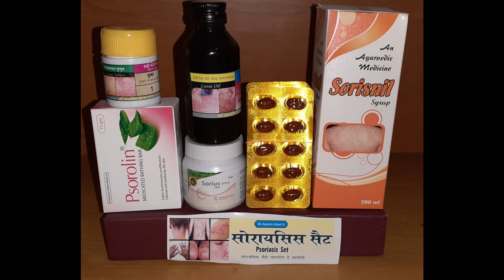Amazing Psoriasis results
This Patient has been suffering from Psoriasis since from the last 1-2 years & has taken lots of treatment but he gets amazing results by our ayurvedic treatment
Psoriasis set Starts from Rs900 for 15 days
containing Syrup , Capsules , Tablets , oil , Cream & Soap